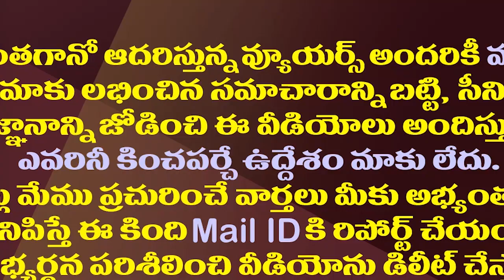ఏపీ పరిషత్ ఎన్నికల ఫలితాలు మరింత ఆలస్యం..రీజన్ ఇదే| AP High Court On MPTC And ZPTC Elections